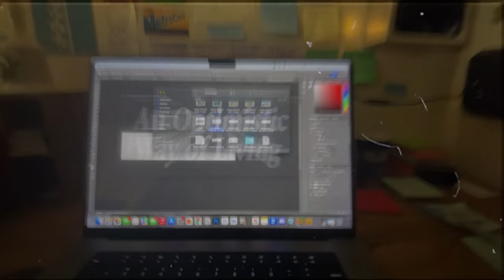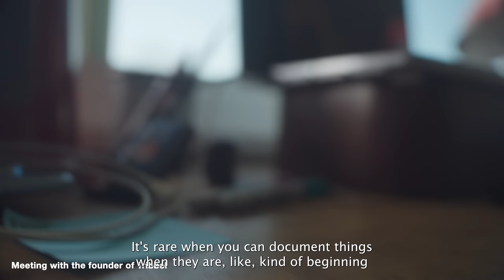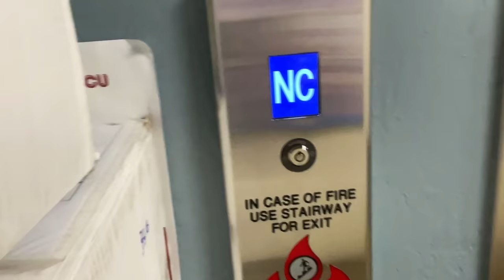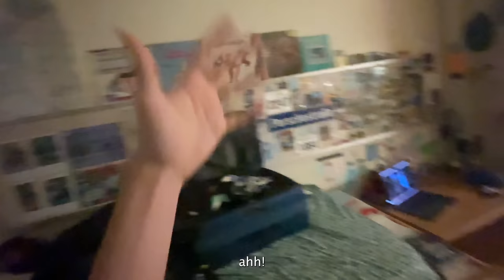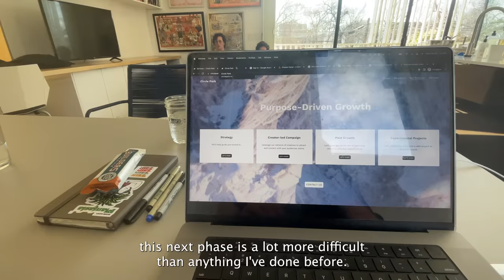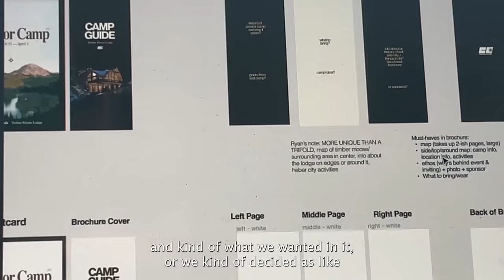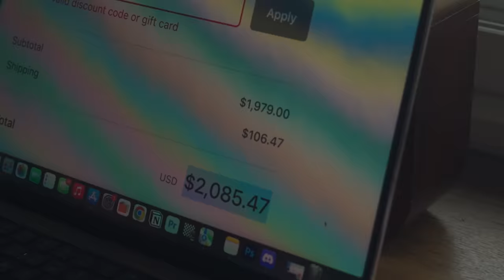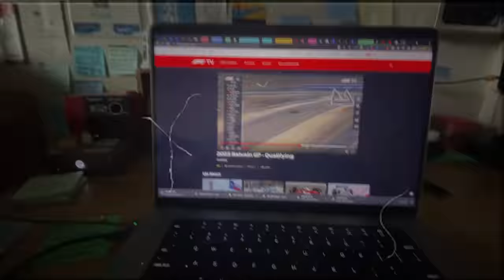How I Run 4 Successful Businesses in College